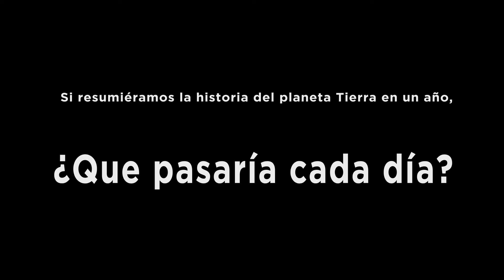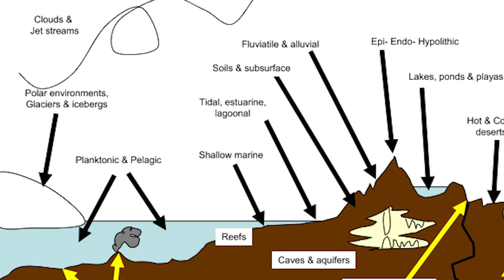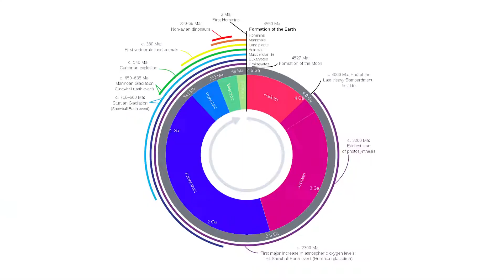La historia de la Tierra en el 2021 - E5: MAYO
¿Te preguntaste qué pasaría si comprimiéramos la historia del planeta Tierra en un año? No? Bueno yo sí porque estoy al pedo.

Música del opening: Los mutantes del Paraná - Puño
Videos insertados: